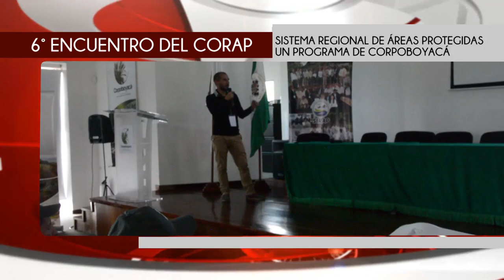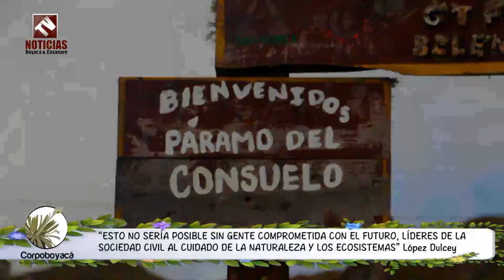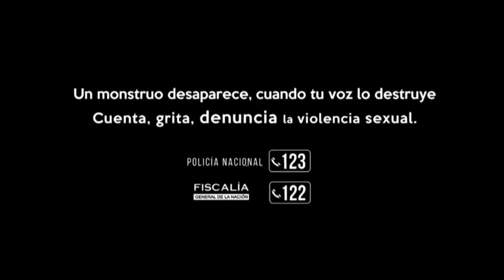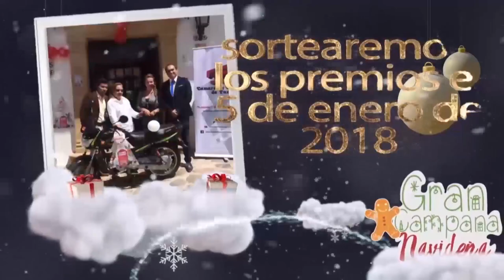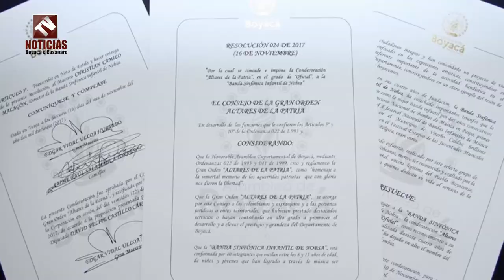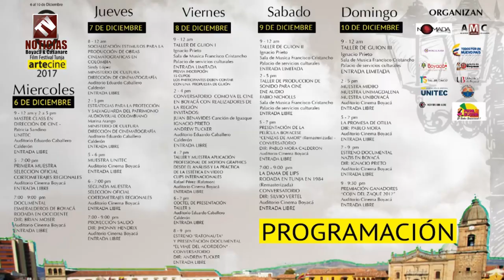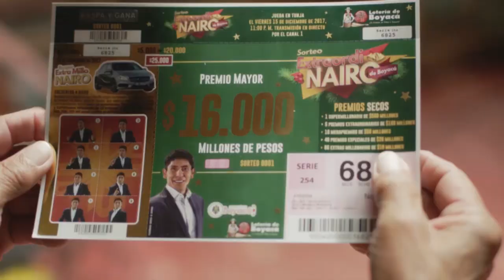Tv Noticias Boyacá y Casanare Emisión 195 Diciembre 02 de 2017